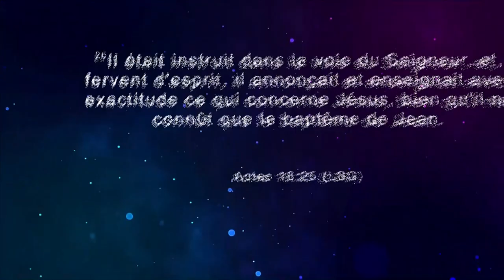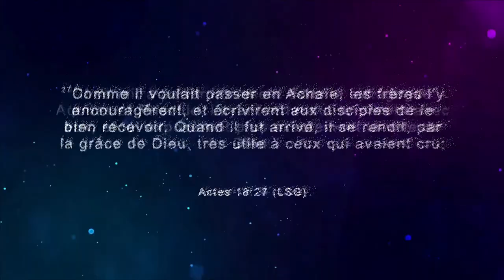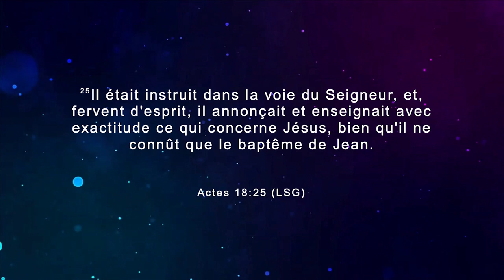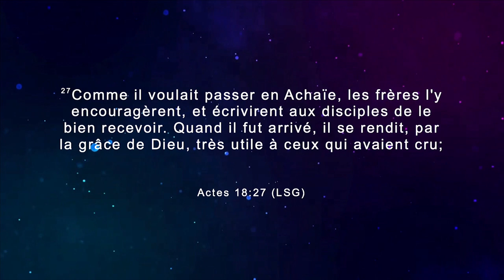Comment rencontrer les signes de la maturité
La maturité, l'une de qualités essentielles d'un bon serviteur de Dieu mais qui fait souvent défaut à certains dans la gestion et la conduite de l'église.
Dans ce nouveau numéro de l'émission Ecclésiastique, l'apôtre Léopold Mutombo Kalombo développe ce sujet crucial dans le but d'édifier l'église du Seigneur.